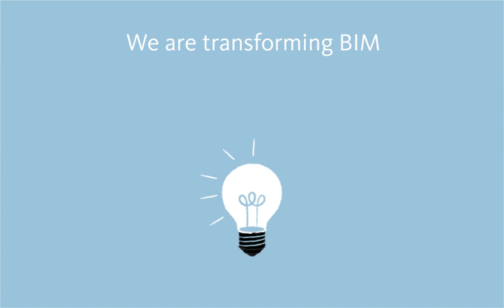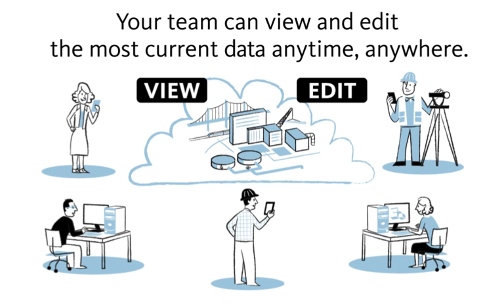Autodesk® BIM 360™: The next generation of BIM is for anyone, anywhere, at any time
What is Autodesk BIM 360 and what can it do for me? Autodesk BIM 360 provides building, infrastructure design and construction professionals with access to intelligent model based workflows through a broad range of cloud based services within the Autodesk 360 cloud based platform. Watch to learn more.